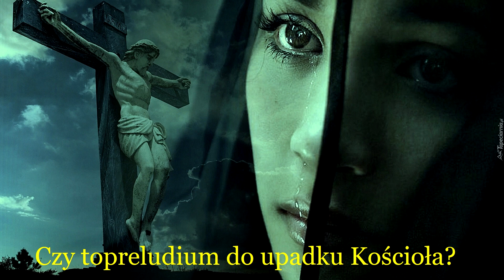PAN JEZUS JUŻ SIĘ ZBLIŻA - UPADEK KOSCIOŁA BLISKO ?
Co w takiej sytuacji najlepiej zrobić?